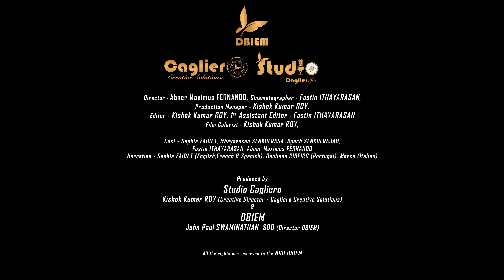CaglieroLife 202208 es